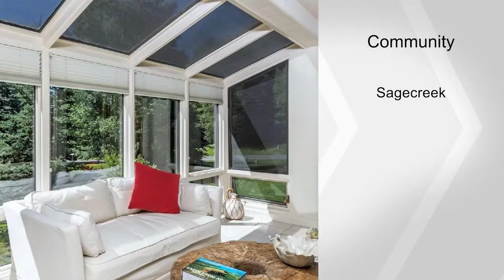112 Paintbrush, Sun Valley, ID 83353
A Contemporary home with a touch of southwest set on a cul de sac in a beautiful neighborhood where you can realize your dreams. Dreams for your family, for your privacy, for your friends and for your community. This home is perfect for family gatherings, entertaining and private moments because of the open floor plan with spacious living room and its three decks, garden patio, and sun room.